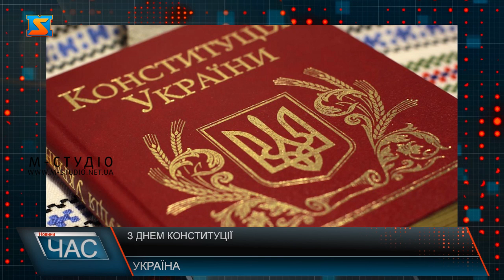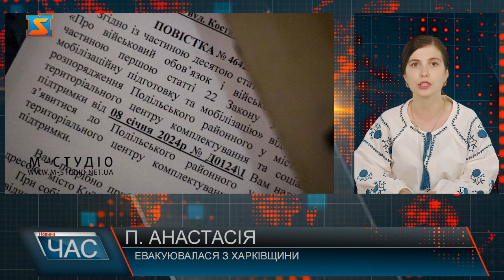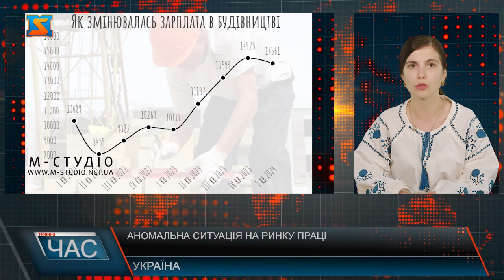Програма "ЧАС"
28.06.24